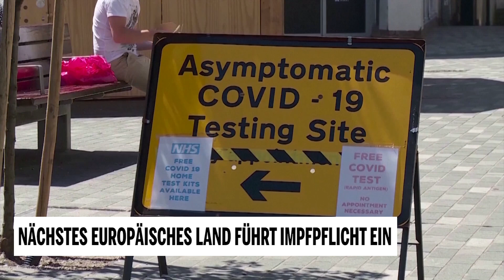Nächstes europäisches Land führt Impfpflicht ein